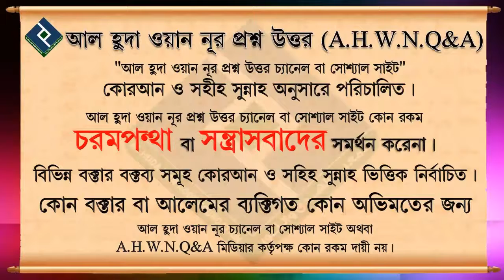৬ টি কাজ করলে জান্নাতে যাবে ᴴᴰ┇শাইখ রশিদ আহাম্মেদ